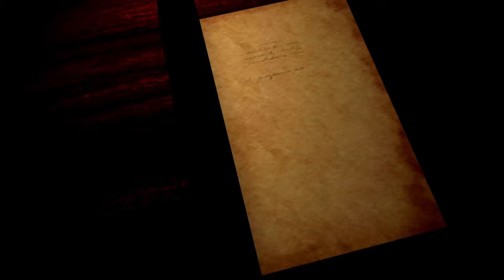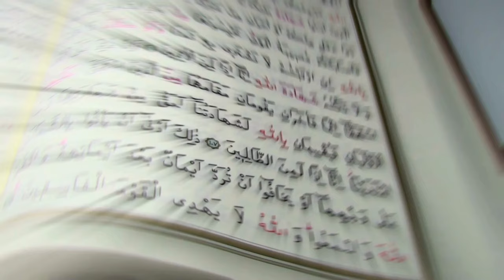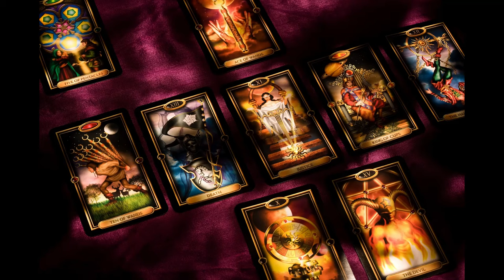The Seven DEADLY Books of Moses | FORBIDDEN KNOWLEDGE | DARK SECRETS | DARK RITUALS | The Third Eye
This videos explores the hidden dark secrets contained in the seven books of Moses. This book is known to contain magic spells, instructions for divination and dark magic. Many readers of this book have claimed to attain enlightenment and have their third eye open.